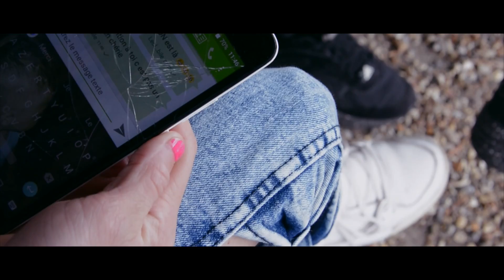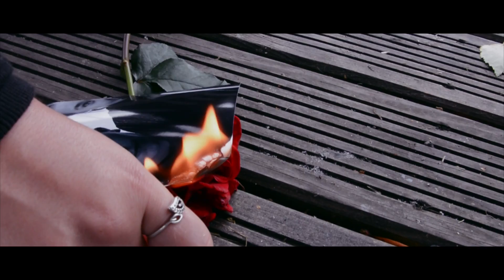LaG - Petite Soeur (Clip Officiel 2017)